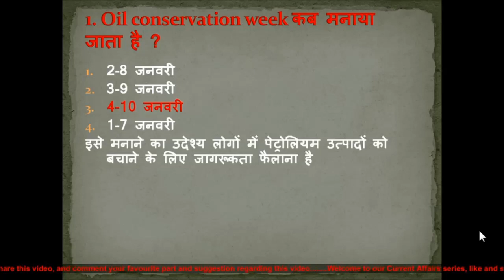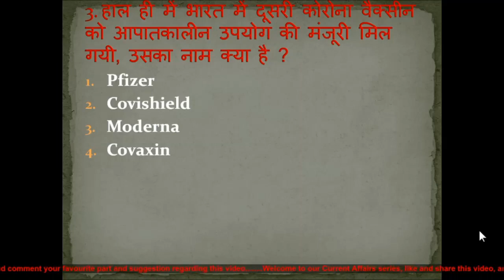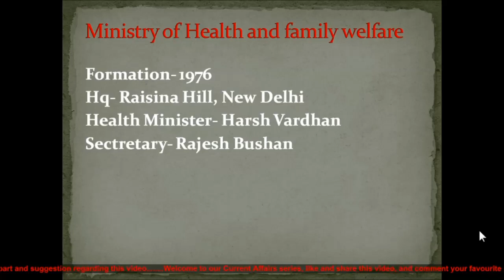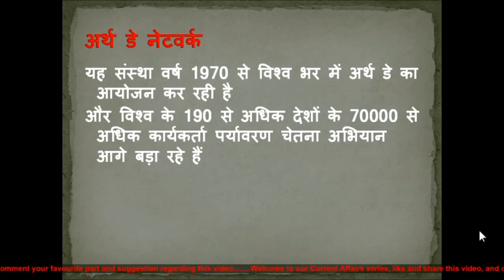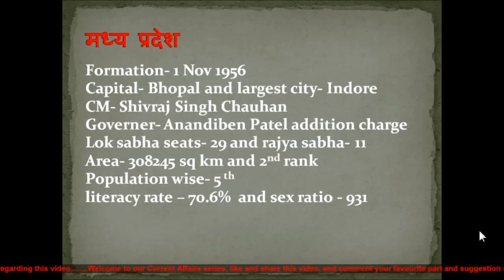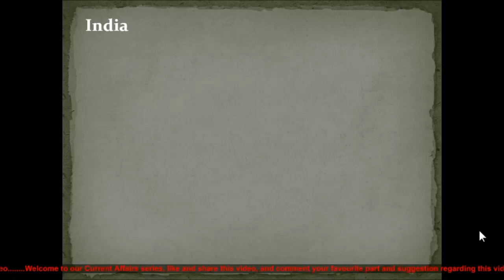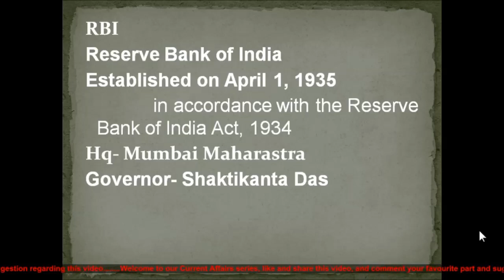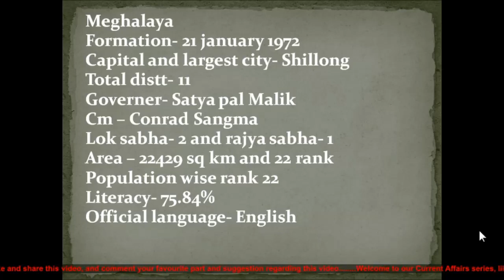4 Jan 2021 Current Affairs|Daily Current Affairs|Quick Current Affairs|Mcq based Current Affairs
Hey guys
This video is based on Current Affairs of 4 January 2021

Guys watch video till end and if you loved it you can express by like and comments and if you want to join our YouTube family then you can simply subscribe us. And if you have any doubt or query you can ask in comment.

Guys this channel is made for the purpose of competitive exams, so we daily upload one video related to competitive exam, where you get tips and tricks and most important thing deep explanation. So those learners who are preparing for competitive exams  can join us, so that to never miss any video.
Thanks

Links of things used in making of video-

OBS Studio for Windows

Thumbnail made by- Thumbnail Maker